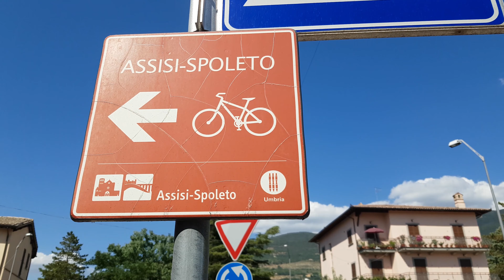🚴 Viaggio in MTB tra i bellissimi monti Sibillini, la Greenway Umbra e l'ex ferrovia Spoleto Norcia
🚴 Bellissimo cicloviaggio ad anello di 8 giorni, tra gli sterrati umbri e marchigiani, che ci ha permesso di percorrere prima, il fantastico anello dei monti Sibillini, per poi proseguire lungo la Greenway del Nera in terra umbra, senza dimenticare la caratteristica ciclabile che percorre l'ex ferrovia Spoleto Norcia.

Attrezzatura utilizza per le riprese:
➡️ Gopro Hero 8 black
➡️ Samsung S7
➡️ Micro-SD SanDisk